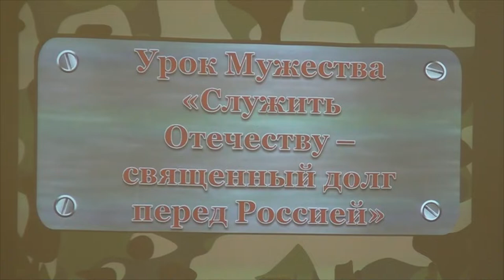Десна-ТВ: Уроки мужества для подрастающего поколения в Десногорске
Мужество, честь, отвага, умение постоять не только за себя и своих близких, но и за свою страну. О таких героических качествах рассказали военнослужащие подрастающему поколению на уроке мужества.